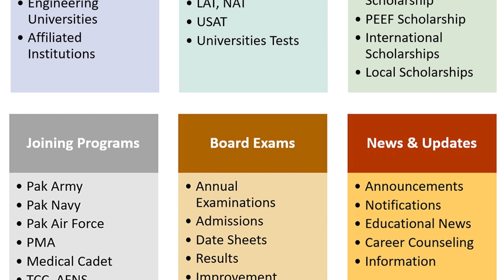MDCAT Dates Selection & Roll Number Slips : Medical & Dental Colleges Admissions : MDCAT Fee Submit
Pakistan Medical Commission (PMC) has extended the deadline of fee submission for MDCAT registration with single fee till 8th July 2022 for all those students who had signed up and registered on PMC website before 5th July 2022. After this, the students have to apply with late fee i.e. Rs. 9000 for which the last date to apply is 15 July 2022.
Pakistan Medical Commission will reopen the admission portal from 20 July till 25 July for all the registered students to select their preference of test dates for MDCAT 2022. All the students will select preferred test dates available between 7 September to 30 September, 2022. PMC shall allocate the test dates to all the students depending on their registration of MDCAT and fee submission. After the final allocation of test dates to all the registered students, the roll number slips of MDCAT shall be issued in the first week of August 2022.
The admissions in public sector Medical and Dental colleges will be started after MDCAT i.e. in the month of October by all the Admitting Universities of the provinces. The private sector Medical and Dental colleges can start their admissions from 1st July every year as per the PMC Regulations. A few private medical colleges have started their admissions for MBBS and BDS for session 2022-23. The private Medical and Dental colleges will conduct their tests and interviews most likely in the month of October and November. The detailed videos about the fee structure, merits formula and closing merits of all private medical and dental colleges will be uploaded on this channel soon, In Shaa Allah.

0:00 MDCAT Fee Submission Deadline
1:35 PMDC Bill in Senate
1:59 MDCAT Test Dates Selection & Roll Number Slip
4:19 Admissions in Medical & Dental Colleges
7:25 WhatsApp Group & Free Trial Group
انٹری ٹیسٹ کی تیاری کرنے والے طلبہ کے لیے خوشخبری! ایم ڈی کیٹ (MDCAT) اور NUMS کی بہترین تیاری کے لیے PreMed.PK کی طرف سے شاندار آفر!
18000+ ایم سی کیوز(MCQs) اور 70 سے زائد مختلف انٹری ٹیسٹ کے پاسٹ پیپرز، پریکٹس ٹیسٹ اور تمام سوالات کی explanation سے MDCAT اور NUMS کی زبردست تیاری کریں۔ آغا خان یونیورسٹی اور Dow یونیورسٹی کے MBBS ڈاکٹرز کی بہترین کوشش سے طلبہ انتہائی کم قیمت میں انٹری ٹیسٹ کے دن تک ویب سائٹ سے مکمل تیاری اور رہنمائی حاصل کرسکتے ہیں۔
مکمل سیشن کی قیمت صرف 1000 روپے! اور PakEduCareer کی طرف سے پرومو کوڈ PAKEDU لگانے سے 200 روپے کا ڈسکاؤنٹ حاصل کریں اور صرف 800 روپے میں MDCAT اور NUMS (بائیولوجی، کیمسٹری، فزکس، انگلش اور لوجیکل ریزننگ) کی بہترین تیاری کریں۔
اپنے نام، ای-میل، فون نمبر اور پاس ورڈ سیٹ کرکے sign up کریں اور مفت میں 1500 MCQs اور 5 پاسٹ پیپرز حاصل کریں۔ اور تسلی کرنے کے بعد ویب سائٹ پہ Plans کو سلیکٹ کریں اور ایزی پیسہ، جازکیش یا بینک اکاؤنٹ میں رقم منتقلی کے بعد سکرین شاٹ اپلوڈ کریں اور مکمل آن لائن access حاصل کریں۔